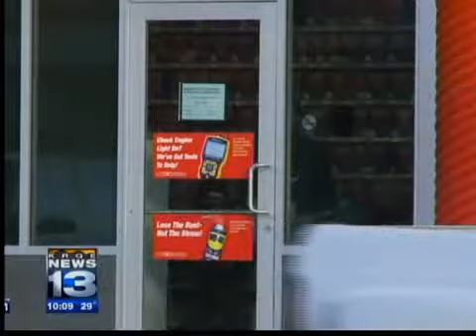12 TIME ROBBER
12 TIME ROBBER